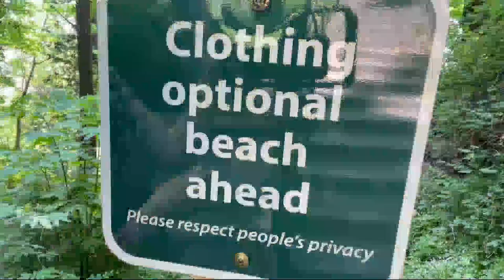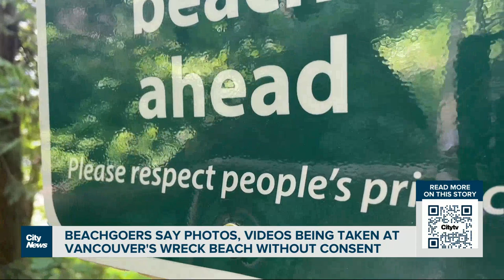Wreck Beach-goers warn of non-consensual photos taken at nude beach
Beachgoers are raising concerns about non-consensual photos and videos taken at Vancouver’s clothing-optional beach. Monika Gul with what’s being done to stop this.